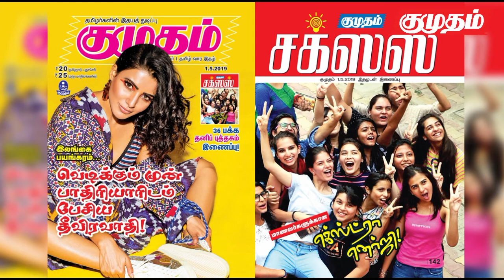எம்.எல்.ஏ.,க்கள் தகுதி நீக்கம்! அதிமுக கொறடா ராஜேந்திரன் பேட்டி! | kumudam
எம்.எல்.ஏ.,க்கள் தகுதி நீக்கம்! அதிமுக கொறடா ராஜேந்திரன் பேட்டி!